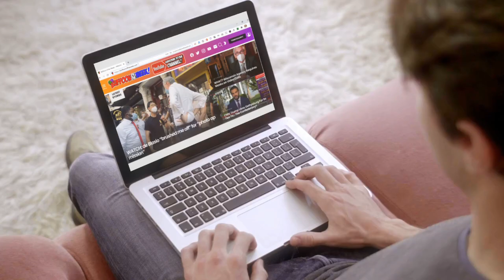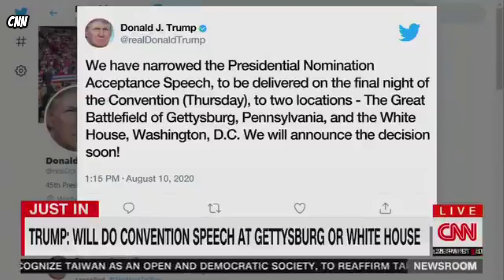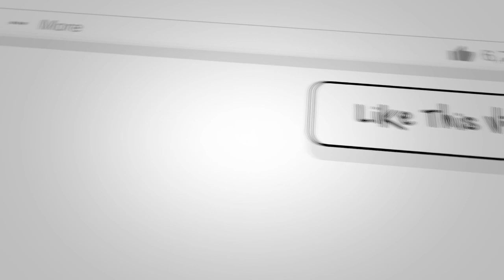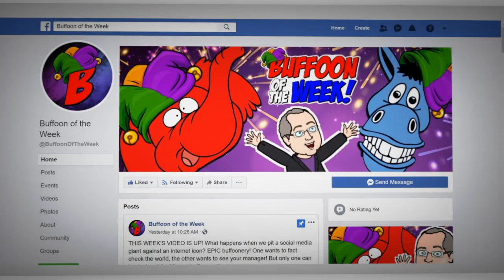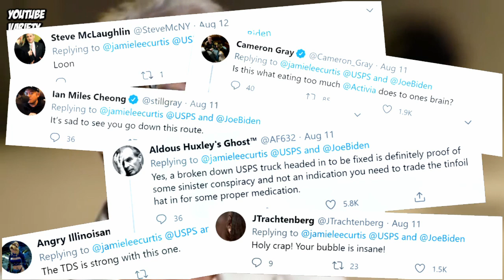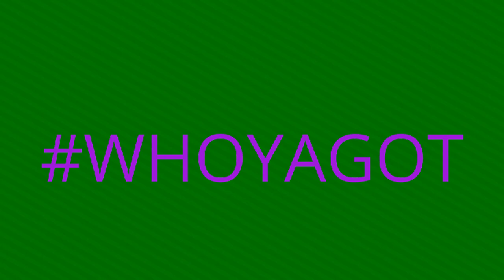UNHINGED Buffoons Spouting Off!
It was another week of political buffoonery on display on the air and online! We saw MSNBC's Mika Brzezinski reach her breaking point with her once-close friend Donald Trump. We also saw actress turned activist Jamie Lee Curtis jump to a crazy conspiracy theory based on a postal truck getting towed! Plus lots of other buffoonery - especially on CNN!

Check out this week's nominees and VOTE in our poll. Here's how you can vote:

1) Express your opinion in the comments section. Feel free to make your best argument to convince others that your choice should be Buffoon of the Week!

2) GO TO OUR NEW WEBSITE! and vote in this week's poll!

has great content, and lots of interactive content like lists, polls and quizzes, plus more when you register!

Tell us WHOYAGOT for Buffoon of the Week!